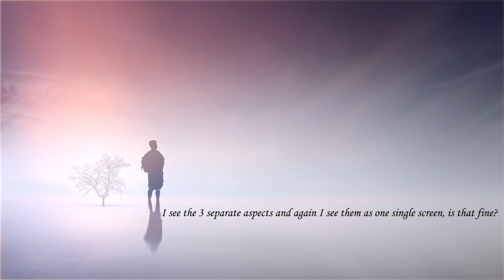88 I see the 3 separate aspects and again I see them as one single screen? - by Ekta Bathija